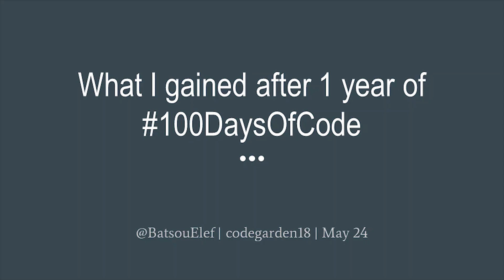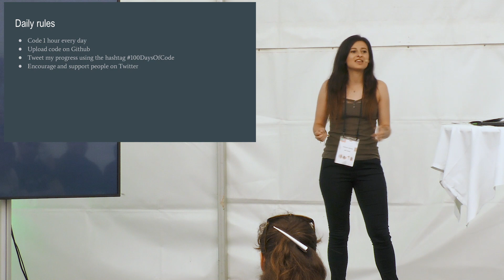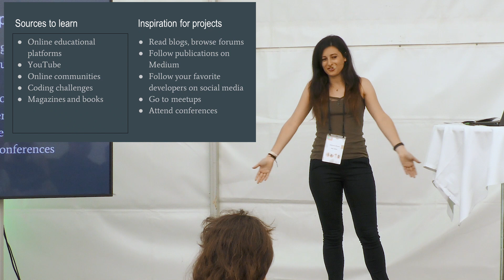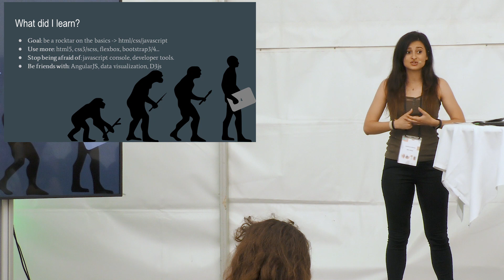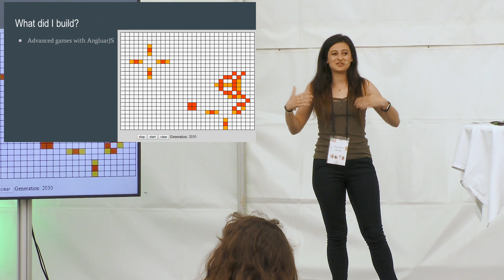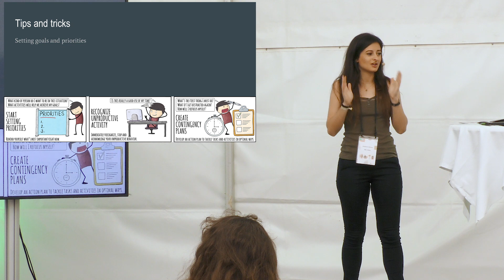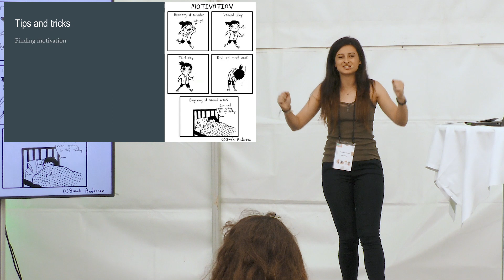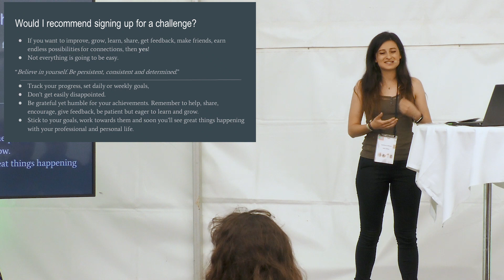What I gained after 100 days of Code | Eleftheria Batsou | Codegarden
Hello beautiful people! This is my talk in coegarden18, organized by the Umbraco family, in Odense/Denmark.

My talk is about “scaling yourself”. I will present some helpful tips about self-motivation, time-management, stop procrastination, setting priorities, staying organized, believing in yourself and keeping a balance between your career and personal life. I'm going to present my personal examples of coding/studying every single day for the past 1,5 years, what I gained and how I achieved my goals. We are going to explore ways of finding mentors, friends and expanding your social network. This talk is not only about getting better at your 9 to 5 job but also about developing yourself.

Target audience: Creative
Level: Introductory

About the speaker:
Eleftheria Batsou is a passionate front-end developer and an aspiring UI designer from Greece. She is working as an Angular developer while taking up a master's degree in Graphic Arts and Multimedia. As a student and developer, she has learned about the power of teamwork and been introduced to an international network. She is self-motivated and working hard to make this world a little bit better every day.
When she isn't glued to a computer screen, Eleftheria spends time working out, dancing the ballet, strolling in nature and trying very hard not to be the worst car-driver in town. Her friends would describe her as easy-going, passionate about life and the fastest chocolate eater.

If you have any question, dont hesitate to ask,